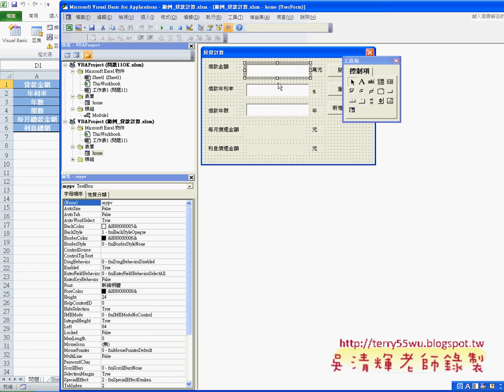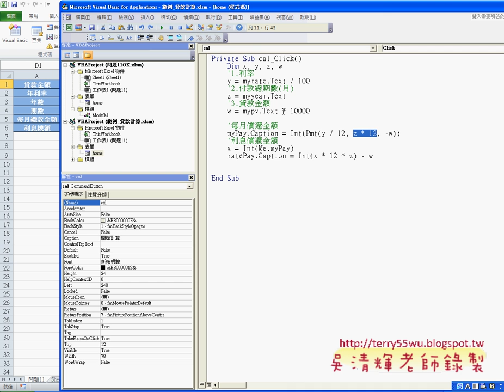05 按鈕事件處理計算每月償還金額)(EXCEL VBA與資料庫 吳老師)3